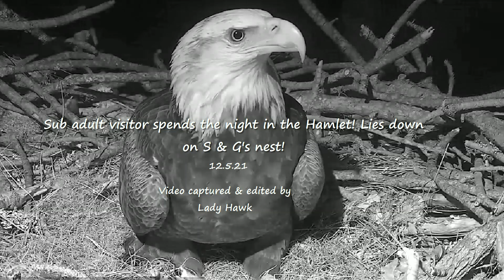AEF-NEFL Eagles ~ Sub Adult Spends The Night Comfy In Sam & Gabby's Tree! Lies In Their Nest 12.5.21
Well look at who we have here on the nest!! This beautiful 4-4.5 year old sub adult flew in and has stayed overnight while Samson & Gabrielle are roosting over in the LY. The visitor seems comfy on the nest and quiet familiar with the tree - even lying on the nest. We don't know who this visitor is but it may be one of Romeo & Juliet's offspring! Or it just may be passing through the area. The SA is now roosting on sunset branch while S & G are unaware they have an overnight guest. I hope it leaves early in the morning before they return to the nest!